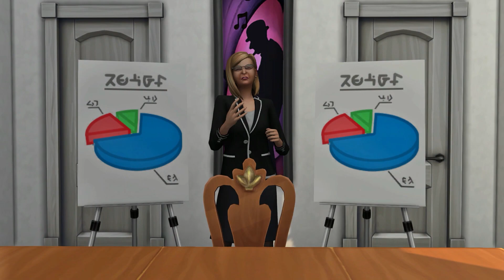The Sims 4 - Project Lady: Summer Camp #01 - Poznajcie uczestniczki w/ SimsWeek, Tomek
✨ ROZWIŃ OPIS ✨

Jeśli chciałbyś coś do mnie wysłać:
Piotr Tarnowski
Poste Restante
FUP Warszawa 145
ul. Brata Alberta 2b
05-075 Warszawa